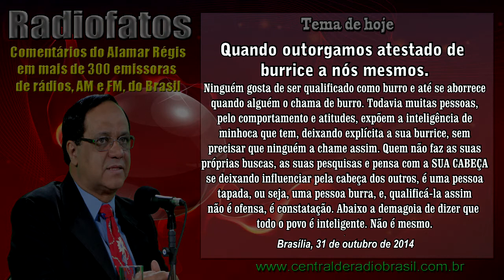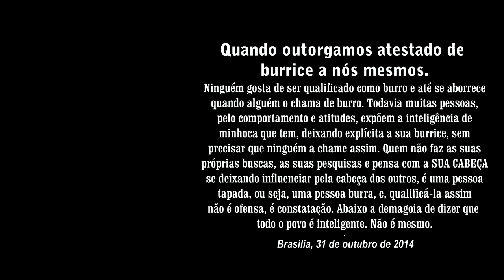QUANDO OUTORGAMOS ATESTADO DE BURRICE A NÓS MESMOS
-- Ninguém gosta de ser chamado de burro, não é verdade? Você gostaria?
-- Claro que não. As pessoas se ofendem quando alguém as chama de burras, ficam danadas e reagem pra valer.
-- Agora... vamos raciocinar, que é coisa que o burro não consegue:
-- O nível da minha inteligência, ou da minha burrice, independe daquilo que os outros acham e do que falam, pois ele é explicitado pelo meu comportamento, ou seja, pelas coisas que eu digo, que eu escrevo, pelas ideias que eu defendo ou ataco. Enfim, ninguém me faz inteligente ou burro, quem faz sou eu mesmo.
-- Adianta uma pessoa se aborrecer quando a outra lhe chama de burra, se o seu comportamento é de cérebro de minhoca?
-- Há pessoas que são preguiçosas mentais, ou até incapazes mentais mesmo, que não pensam com as suas cabeças, não formam argumentos e conceitos na sua própria mente, e sim com a cabeça dos outros.
-- LEIA O COMPLEMENTO NOS MEUS FACEBOOKS.